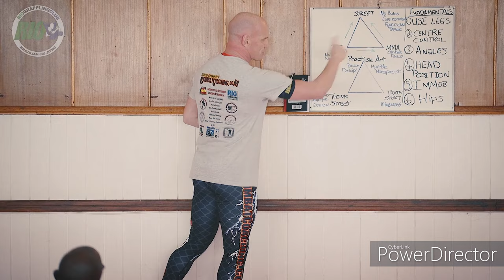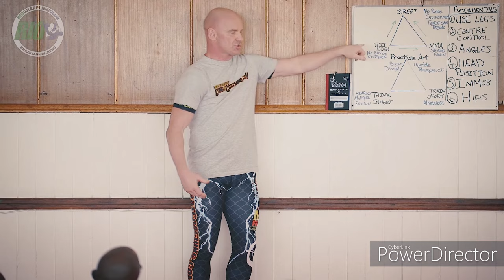Clinch for Sport and Street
Clinch Clinic in Cape Town attended by more than 100 participants.
Fundamentals of the clinch for street and sport!

Morne Swanepoel's CombatCoaching.com